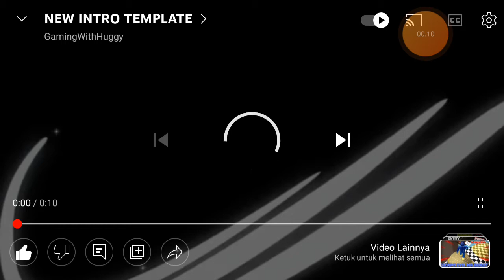Lagu lntro @gamingwithhuggy9028+ Link Download Terbaru 2022 🗿👍